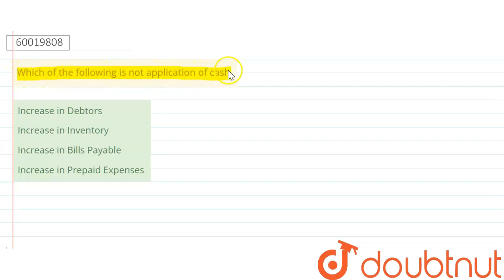Which of the following is not application of cash | CLASS 12 | CASH FLOW STATEMENT | ACCOUNTS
Which of the following is not application of cash
Class: 12
Subject: ACCOUNTS
Chapter: CASH FLOW STATEMENT
Board:CBSE

👉 Have Any Query? Ask Us.